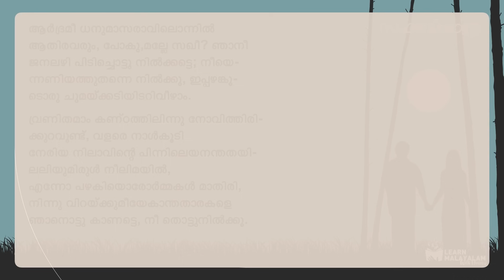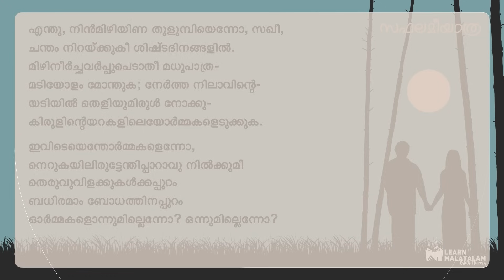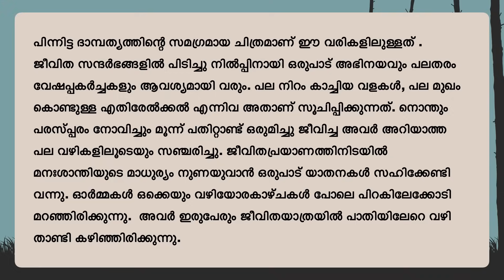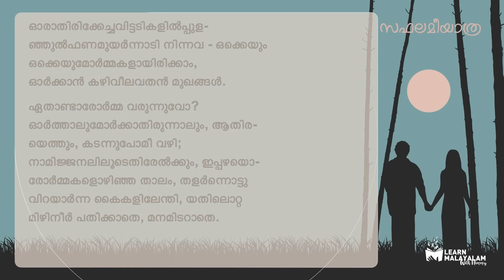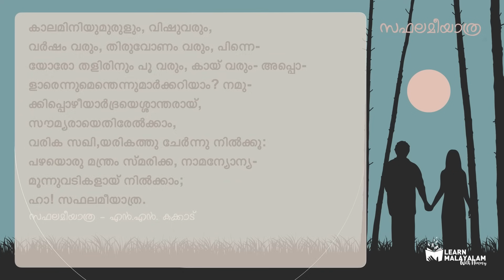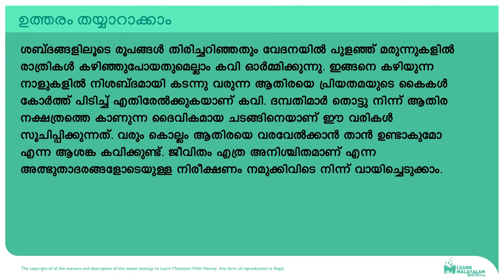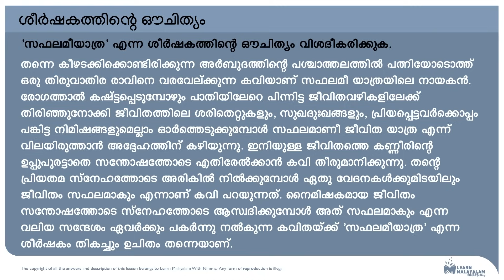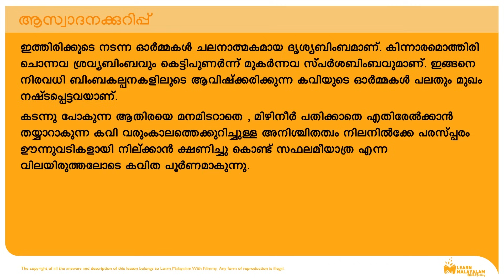Std 9 മലയാളം - സഫലമീയാത്ര. Class 9 Malayalam - Saphalamee Yathra.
Saphalameeyathra, Standard 9,  Adisthana Paadaavali, സഫലമീയാത്ര Class 9, ഒരു കുടന്ന വെളിച്ചമായ്. Summary + Question and Answers.

രോഗപീഢയാൽ വലയുമ്പോഴും കടന്നു വന്ന ജീവിതവഴികളിലേക്ക് തിരിഞ്ഞു നോക്കി സഫലമീ യാത്ര എന്ന് വിലയിരുത്താൻ കഴിഞ്ഞ കക്കാടിന്റെ അതിപ്രശസ്തമായ കവിതയാണ് സഫലമീയാത്ര.

കാവ്യാലാപനം : ശ്രദ്ധ രഞ്ജിത്ത്